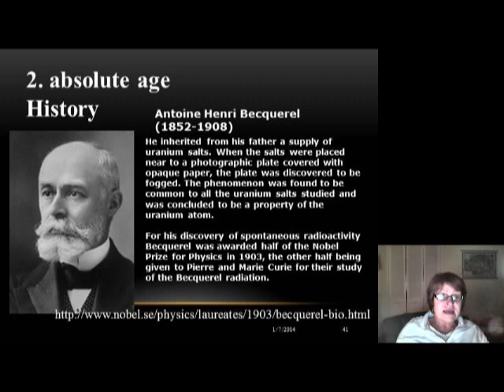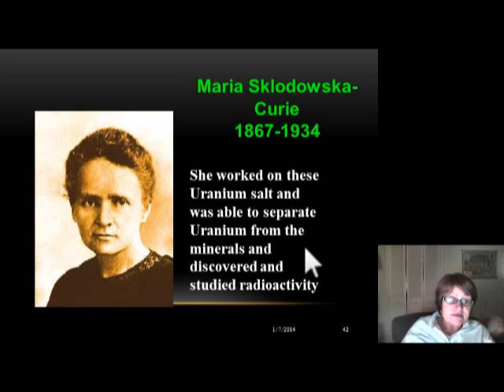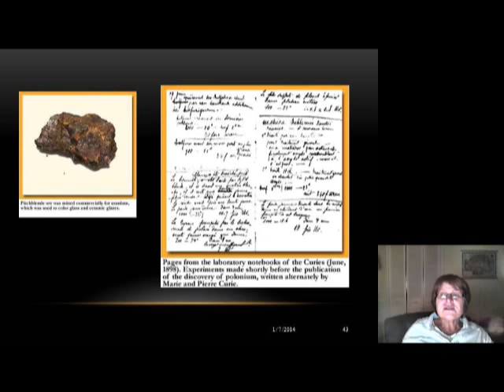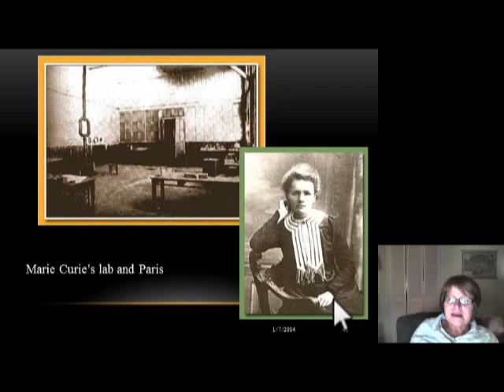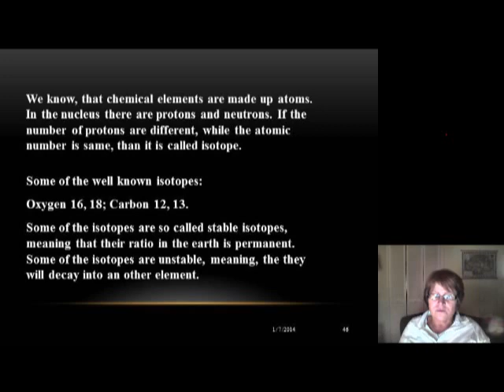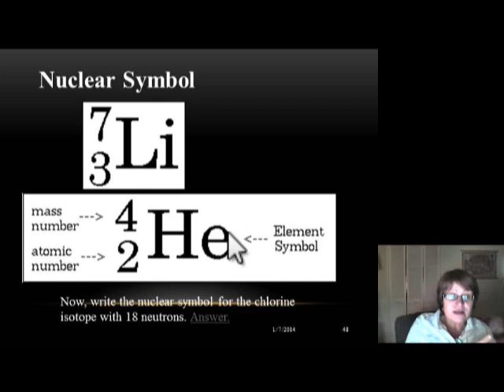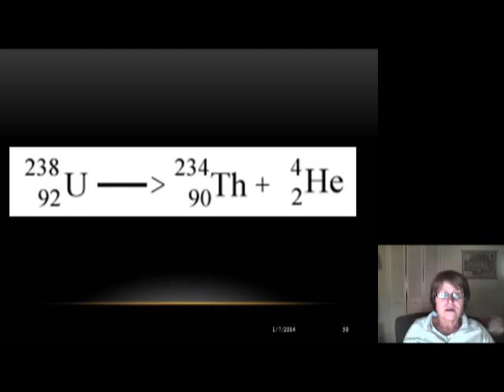Geologic time 4.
Class slides for historical geology